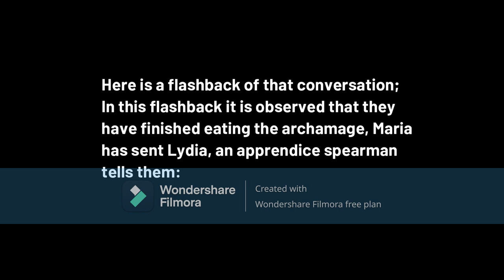OVA 18 NEW ADVENTURERS ARRIVE AT MINI WORLD FIRST PART.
This is the first part of this ova it is made up of five parts, today I only recorred this first part, in the next video the second part and maybe the third part will be told